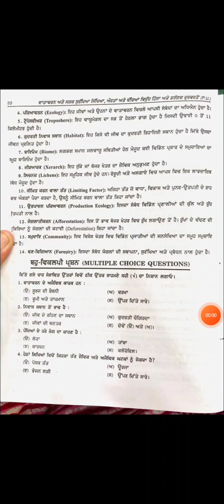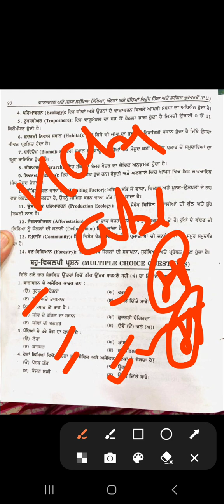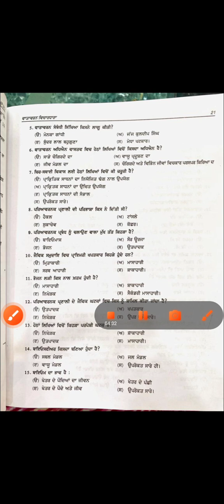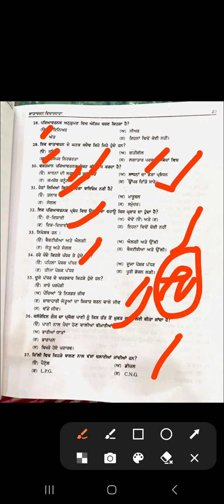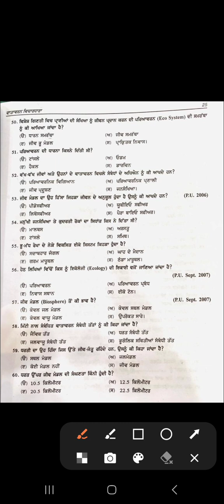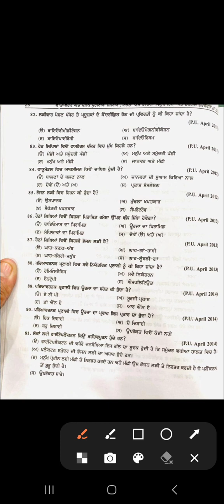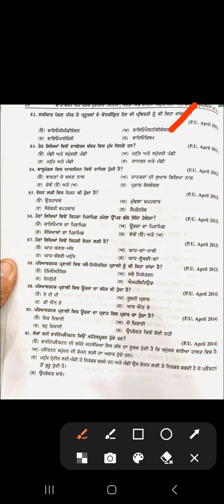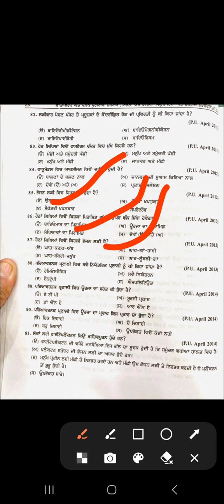Environment concept# Environment and road safety B.A/B.BA